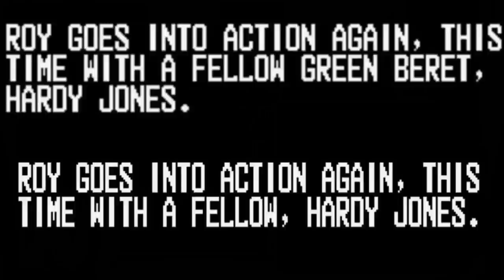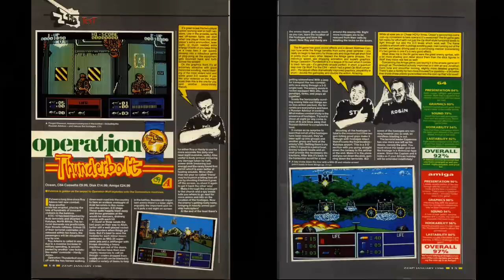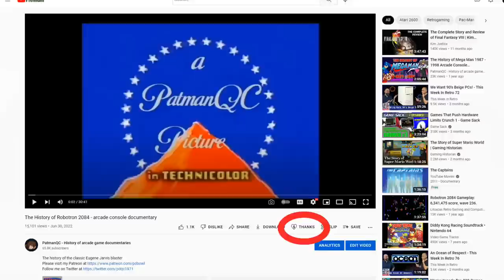The History of Operation Thunderbolt - Arcade console documentary